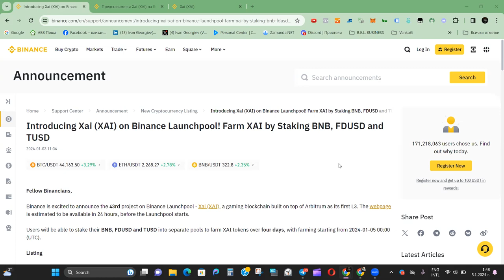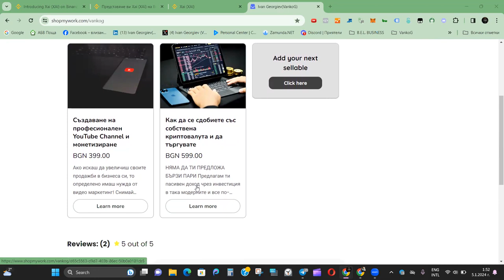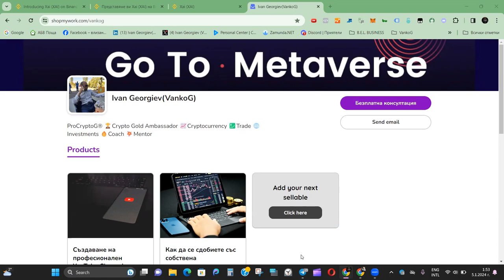VankoG - Представя Xai (XAI) на Binance Launchpool 43-ия проект !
Xai (XAI) e gaming блокчейн, изграден върху Arbitrum, като своя първи L3. Уеб страницата се очаква да бъде налична след 24 часа, преди стартирането на Launchpool-a.